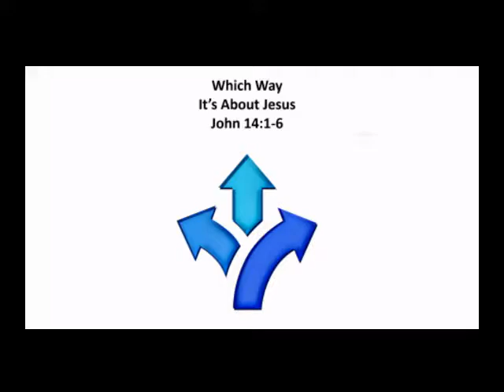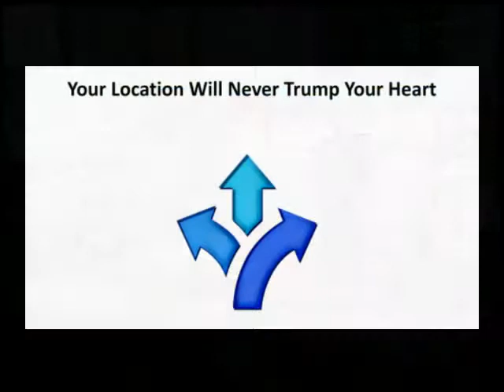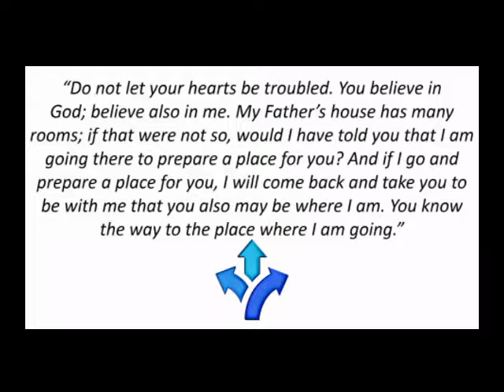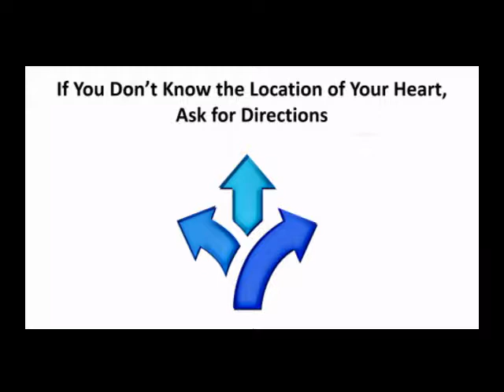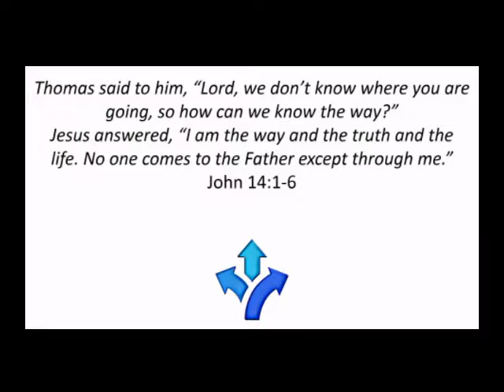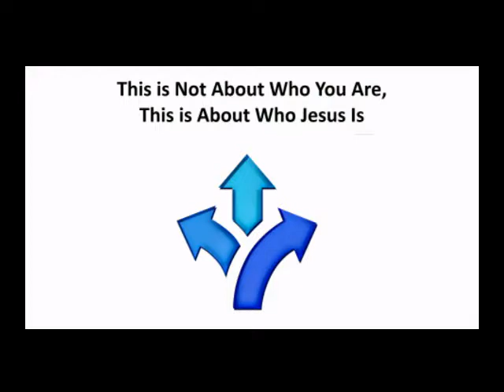Lillington Baptist Church - Which Way: It's All About Jesus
11 AM Sermon, June 3, 2018
Rev. Daniel Selman, Pastor
John 14: 1-6
Lillington Baptist Church, Lillington, NC